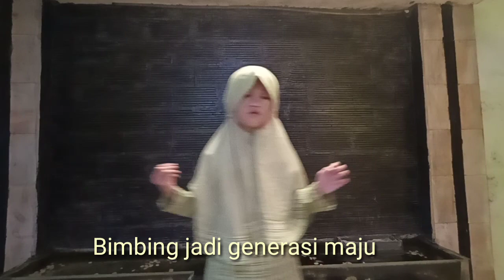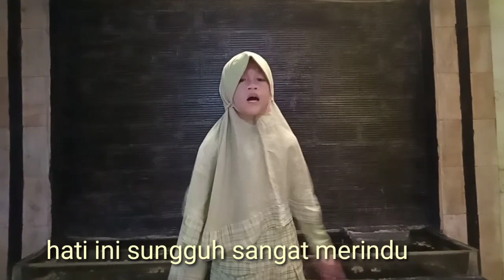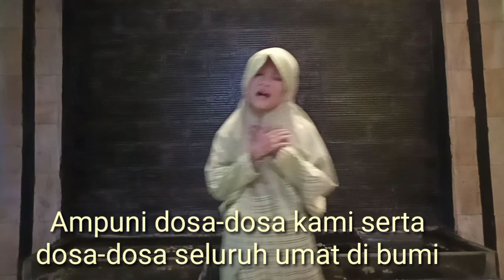Kerinduan kapada guru || Aisyah Istri Rasullullah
Curahan hati seorang murid yang sangat rindu sama gurunya.
Lagu ini di nyanyi kan oleh kak gibran dari makassar aku suka liriknya. Musik dari lagu Aisyah Istri Rasulullah
Semoga bisa menghibur dan bisa mengobati  hati ini akan rindunya kami kepada guru kami dan teman-teman.